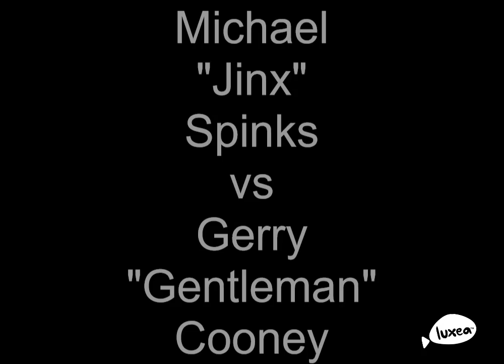Michael Spinks vs Gerry Cooney - Highlights (Good Fight & TKO)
jinx Why not try watch some boxing highlights here mate ??
Spinks was stripped of the IBF heavyweight title in February of 1987 for refusing to fight Tony Tucker, the #1 IBF contender. Don King won the right to promote a Spinks-Tucker title fight with a purse bid of $711,000. In the case of a purse bid, the purse is divided 75 percent to 25 percent in favor of the champion. That would mean $533,250 for Spinks. Instead of fighting Tucker, Spinks fought Cooney for a guaranteed purse of $4 million. Cooney was guaranteed $2.5 million.
Spinks was still the lineal World Heavyweight Champion and his bout with Cooney was recognized as a world title fight by 18 states and The Ring Magazine.
Cooney had been out of the ring for 13 months and had fought just three times since losing to Larry Holmes in June of 1982.
Spinks was an 8 to 5 underdog.
Cooney was down twice in round five.